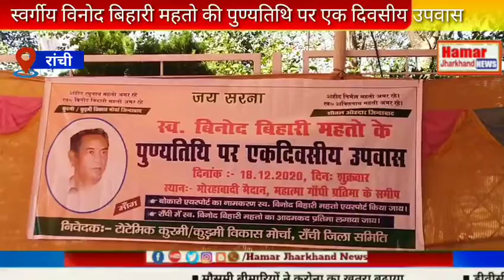स्वर्गीय विनोद बिहारी महतो के पुण्यतिथि पर रांची जिला कुर्मी विकास मोर्चा के बैनरतले एक दिवसीय उपवास